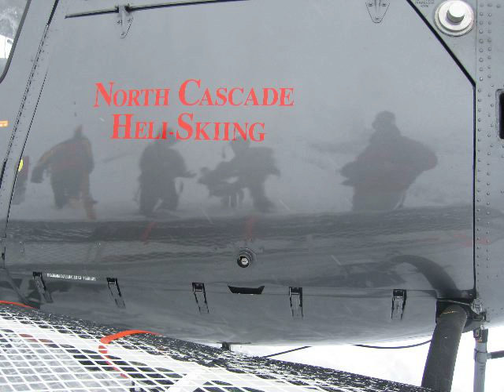North Cascade Heli-Skiing 2007 season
Recap of another great year of skiing, riding and touring with NCHS